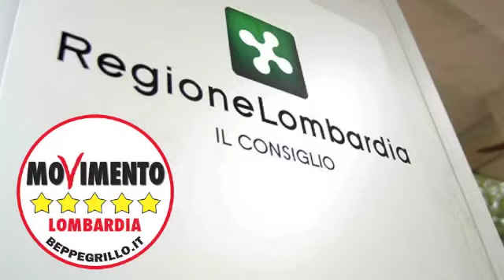"Famiglia naturale" - Paola Macchi in Consiglio Regionale 1/6/2014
Il Movimento 5 Stelle Lombardia ha espresso ferma contrarietà alla mozione dal sapore profondamente omofobo presentata oggi in Consiglio Regionale dalla Lega Nord, ma firmata anche da NCD e Forza Italia, intitolata "Iniziative per la tutela della famiglia naturale".